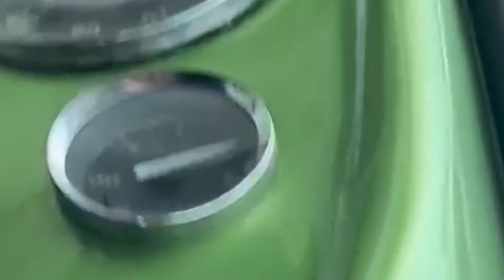1969 Volkswagen Karmann Ghia Coupe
With interior crafted by our in-house friends at Das Trim Haus at Californian Classics, and the work carried out by us, including paint, welding, overhauls, and all those little bits in between, this 69 coupe looks and feels incredible.

In green with a black roof that shimmers with metallic green in the sun, this one's going to turn heads for sure. And those wheels 🥵💚